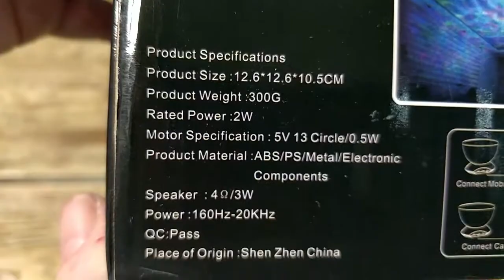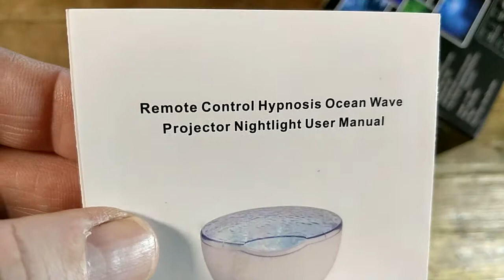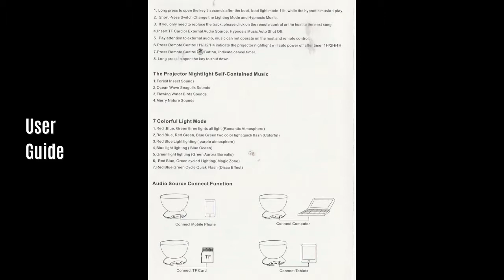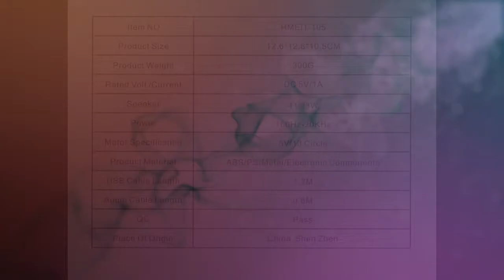OTHA Ocean Wave Night Light Music Player Projector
I have tried several similar night light projectors but this one is probably the best so far. It has an excellent range of features combined with a very attractive £14.98 price on Amazon.

This 14.2 x 12.8 x 12.8 cm device is basically a nightlight or mood light that projects a shimmering sea type pattern on the walls and ceiling of the room using a moving Fresnel lens with a multi coloured LED light source. A choice of LED combinations and control of the movement of the lens means that a range of lighting options are available. The USB powered device has a 3W speaker built in and can play from one of four built-in ambient sounds, as well as from a TF card or external sound source via a 3.5mm mini-jack socket. It comes with a small sized but well made remote control - a dedicated labelled remote not just a repurposed generic model - using easy to find AAA batteries (not included). It can also be operated from a set of front panel controls with a master On/Off switch situated on the underside of the unit. The design is rather cheap looking and plasticky but well made and robust enough for normal use.

Operating the device is very easy using the remote control. You can scroll through the built-in sounds and light patterns using the dedicated keys as well as select an auto-off preset timer of up to four hours. If you insert a TF card or external audio jack then the internal sounds are replaced by the new sound source but you cannot control them using the remote.

The sound quality from the built-in speaker is fine for the ambient sounds but less good for music reproduction, as might be expected. There is no audio out, which is a pity, so you cannot play the internal sounds through your hi-fi. You probably would not want to anyway as the sound samples used are very short in duration often with a noticeable gap between the loops although this is not too noticeable through the small speaker.

The device works well and the chunky remote control is easy to use, as are the front panel controls. It does a good job of what it sets out to do. The lighting patterns are relaxing and hypnotic and coupled with the low-level ambient sound the overall effect is relaxing and sleep-inducing. For the budget price, this is an excellent buy and may well soothe a boisterous youngster off to sleep.

The Good
Great price
Good Build Quality
Three Sound sources
Good Remote Control

The Bad
Cheap appearance
Short audio samples
No Audio Out
Unattractive Design